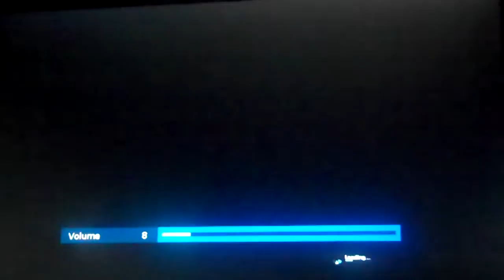Deadspace 2 playthrough part 23